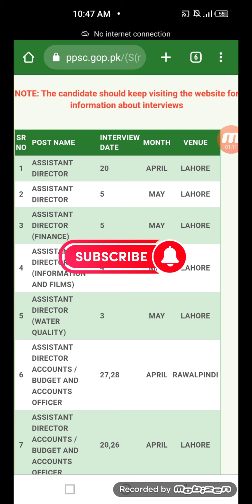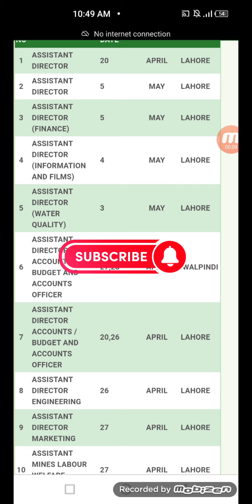Big Breaking News 🔥 PPSC District Trainer & Monitors interview schedule in literacy department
Big Breaking News 🔥 PPSC District Trainer & Monitors interview schedule in literacy department .. district Trainer interview questions and answers PPSC in literacy department.monitors interview questions and answers PPSC in literacy and non formal basic education department.